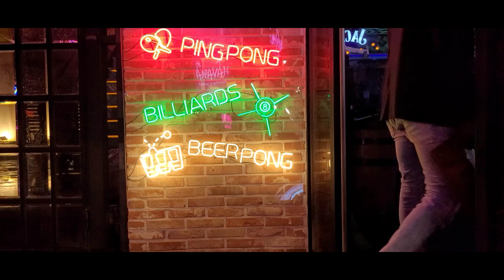🇰🇷Beautiful Itaewon Street Nightlife[4k]이태원!!🔥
Itaewon Street walking tour nightlife Saturday!!